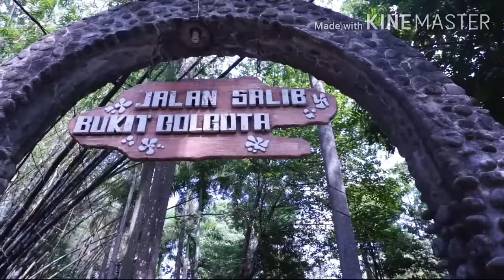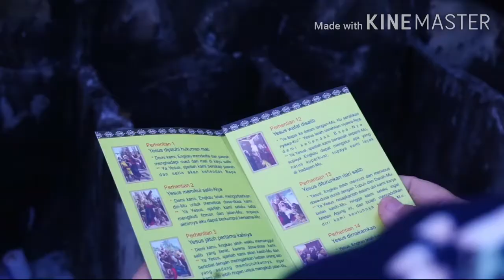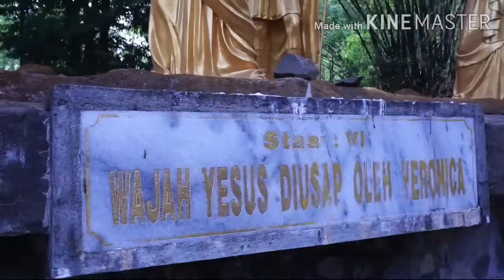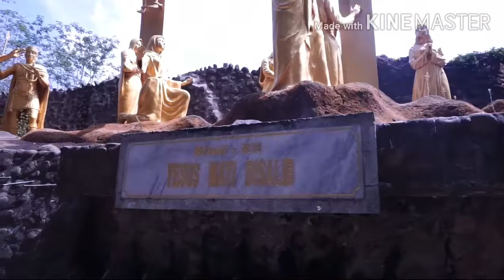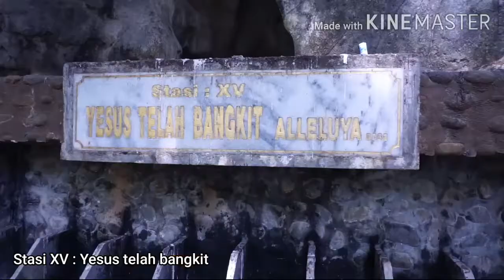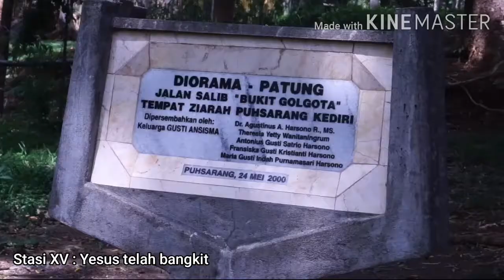MENIKMATI KEINDAHAN GUA MARIA LOURDES PUHSARANG KEDIRI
Memenuhi keinginan mama untuk berdoa di gua maria maka november lalu kami pun memutuskan untuk pertama kalinya menyetir ke daerah Kediri

Ketenangan dan kedamaian suasana ditempat ini membuat kami merasa pengen balik lagi ketempat ini 😊